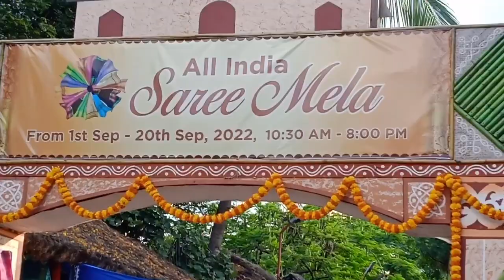All India Saree Mela(1st Sep to 20th Sep,2022)/Shilparamam/Madhapur/Hyderabad /@MassClassMedia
All India Saree Mela Shilparamam, Hyderabad, Telangana,Madhapur,(1-9-2022 to 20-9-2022),Mass&ClassMedia